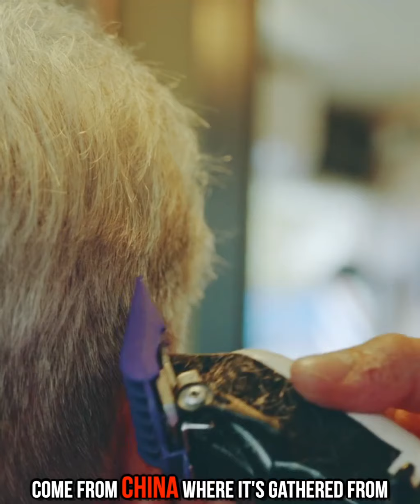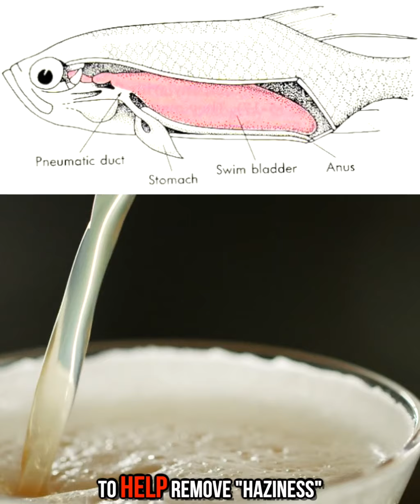Human Hair is an actual ingredient?! (Food You would Never Eat if You Knew what it was made of)!!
Trending Mingle content

sorry to kill your appetite, hah!ending